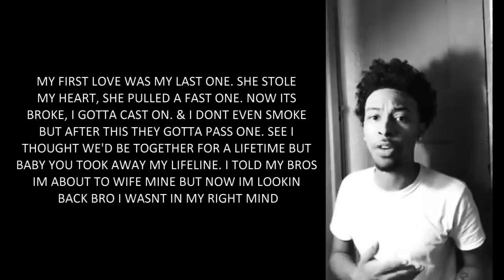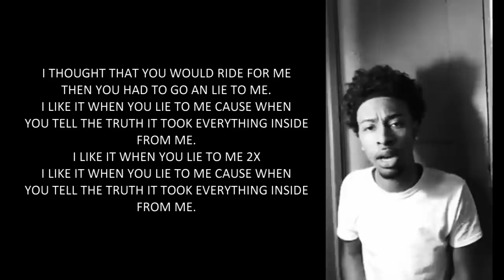My First Love Was My Last One..😔💔 - Ceasar Kiveli